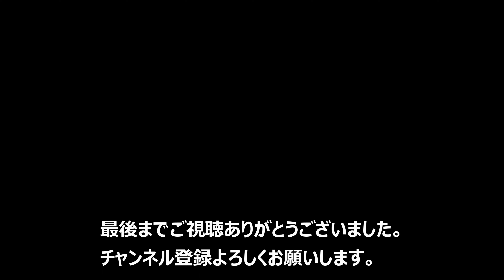野点-のだて-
野点でお茶を一服。自作の道具を駆使して、たてたお茶は格別の味。
自作した物
粉引茶碗、茶杓、茶筌入れ、黒文字、菓子皿と灯油ストーブ
茶入は娘の作品